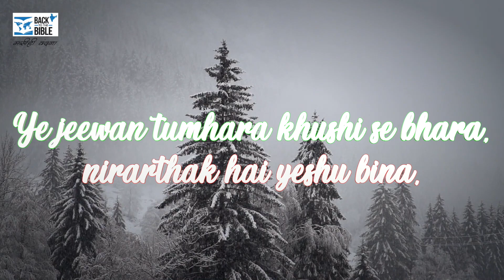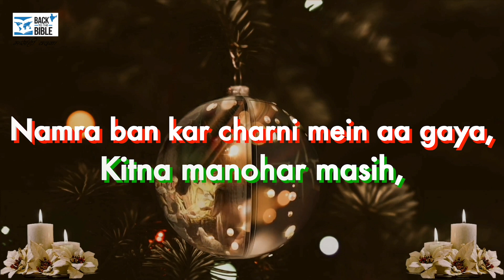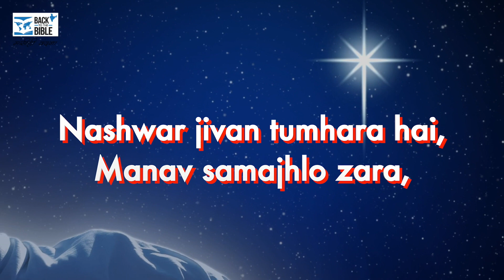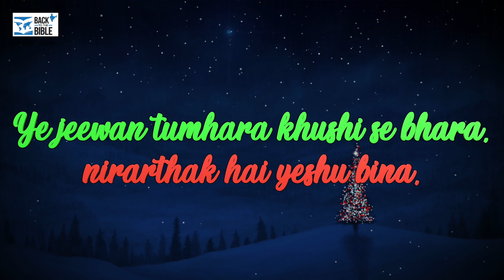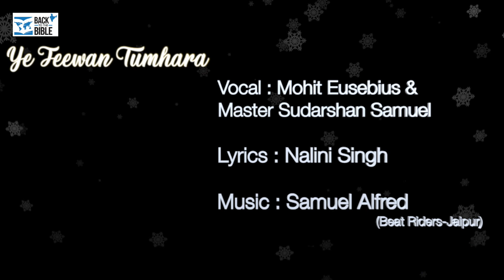Ye Jeewan Tumhara